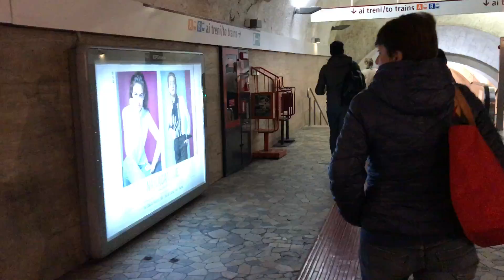Metro in Rome. Italy/Метро в Риме. Италия